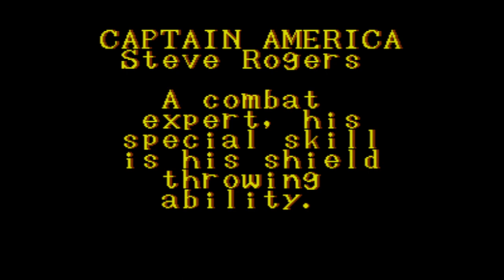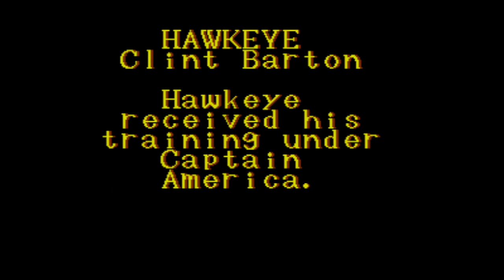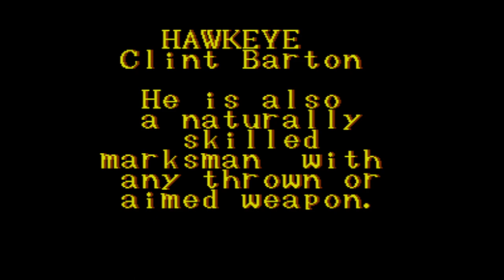Captain America and The Avengers - Super Nintendo Entertainment System - Intro & Title Screen